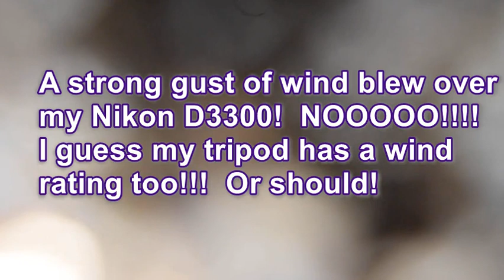Mavic Pro Platinum Wind Test - March 28th 2020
It was a windy day today!  So I thought I would take the Mavic Pro Platinum out for a wind test.  25-30 mph.  The Mavic Pro Platinum has a wind rating stability of up to 40 MPH wind.  Does it PASS the test???  Watch and see!